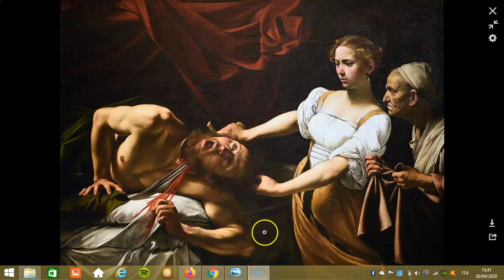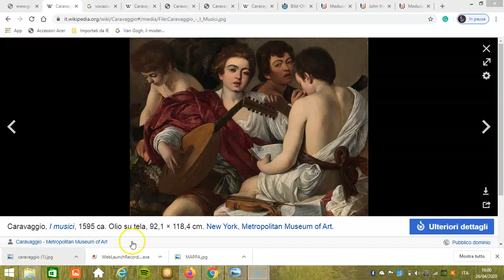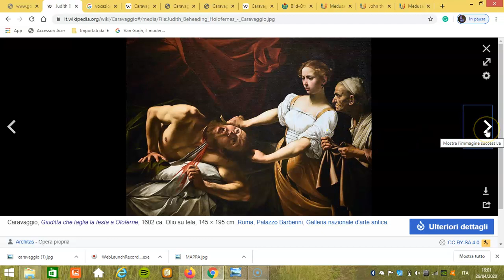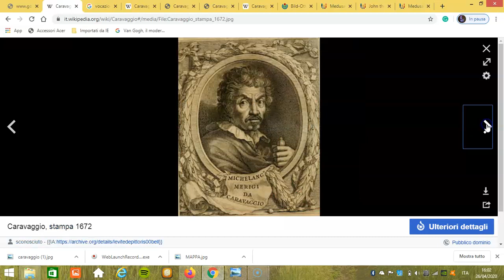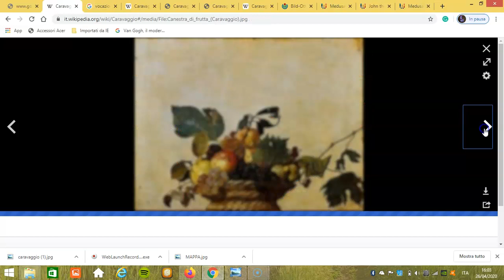CARAVAGGIO LE MAGGIORI OPERE parte seconda.mp4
parte seconda